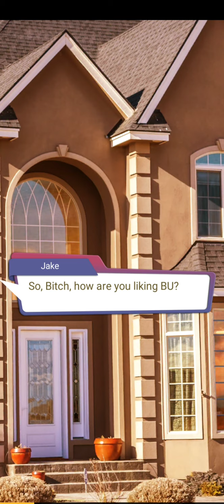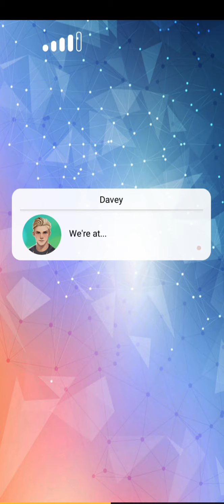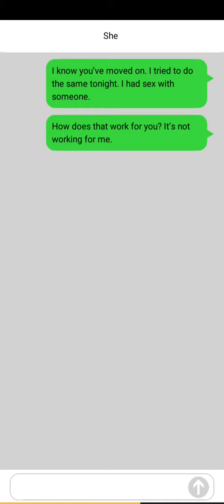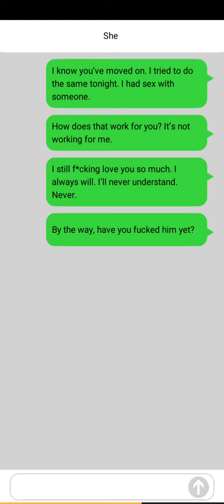Skyler episode 12 part 1